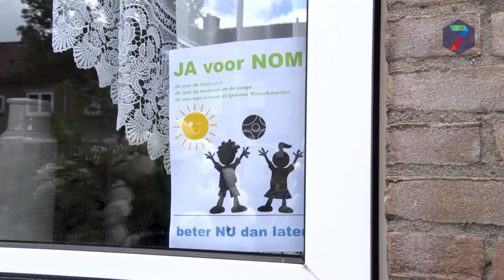Spanningen in Waterkwartier om renovatievoorstel Portaal